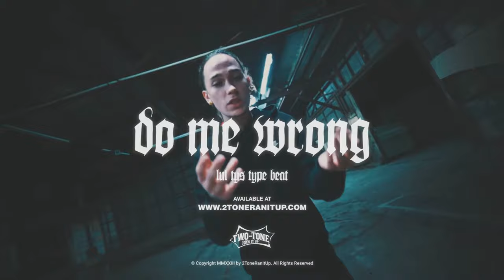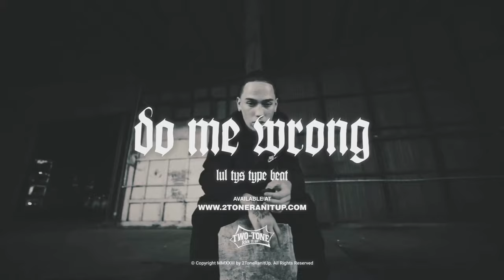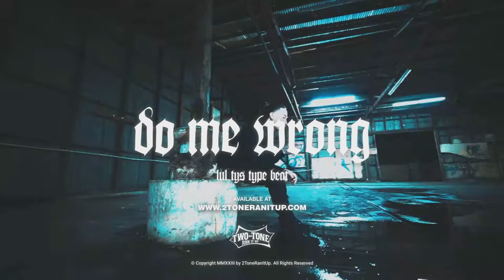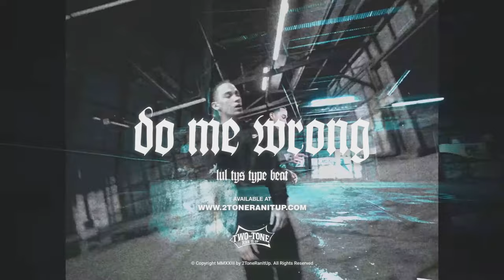Lul Tys Type Beat ~ Do Me Wrong (Prod. 2Tone)